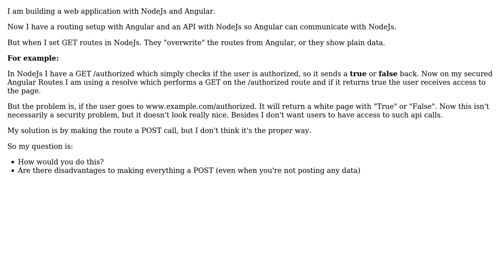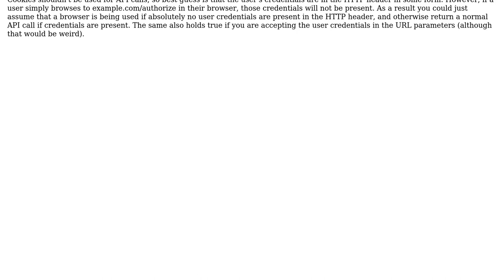Software Engineering: Using POST requests as GET (2 Solutions!!)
Software Engineering: Using POST requests as GET

With thanks & praise to God, and with thanks to the many people who have made this project possible! | Content (except music & images) licensed under CC BY-SA | Music | Images & others | With thanks to user Soundwave user marstato user Conor Mancone and the Stack Exchange Network Trademarks are property of their respective owners. You are responsible for your own actions.